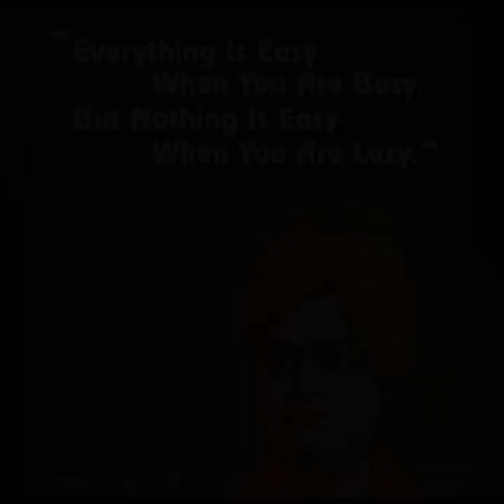ಸ್ವಾಮಿ ವಿವೇಕಾನಂದರ ದೇಶ ಸೇವೆ ...ಬದುಕು ಬದಲಿಸುವ ಸಣ್ಣ ಕಥೆಗಳು..